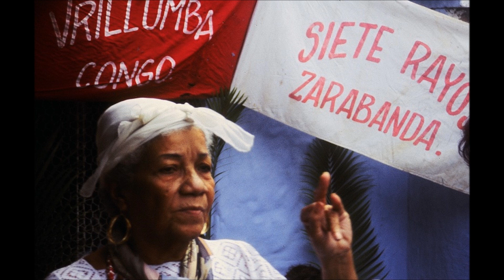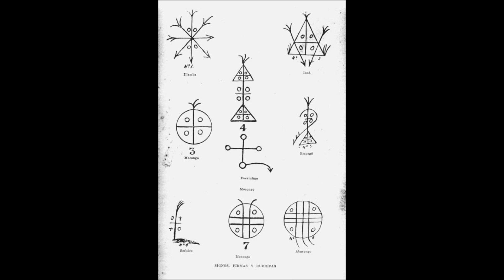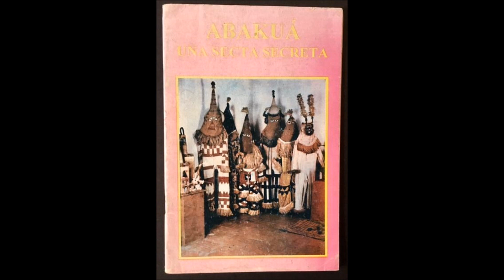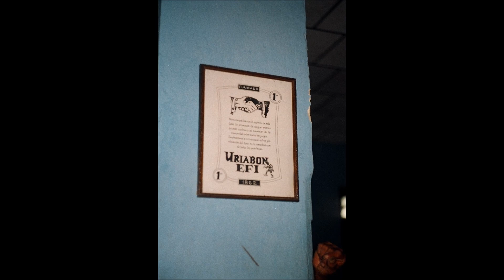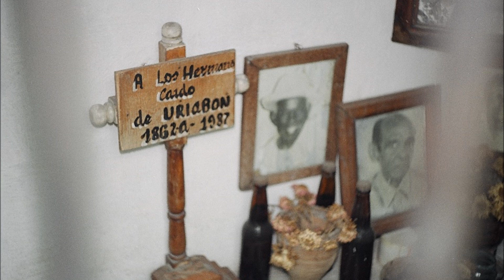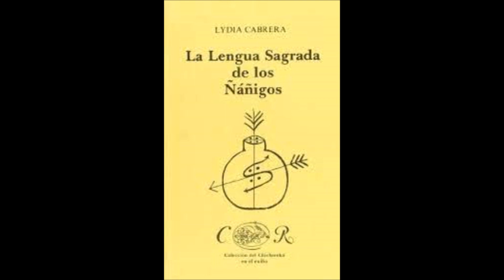Mundo Misterioso. Manuel Carballal: "Abakua: el culto maldito". La secta más temida del Caribe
Mundo Misterioso, 1997.